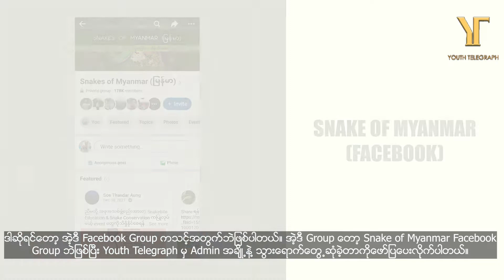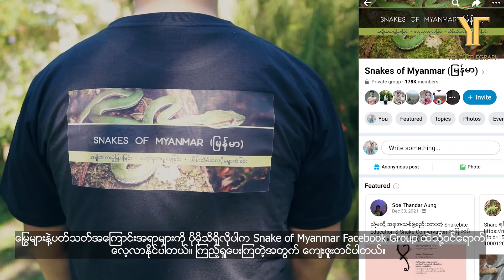Snakes Of Myanmar Group Introduction_(Myanmar Narration)